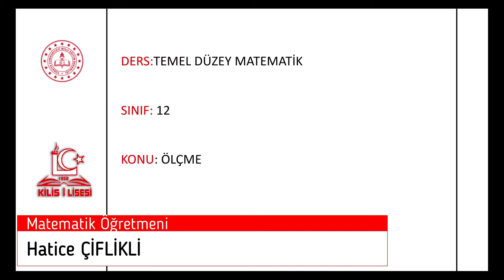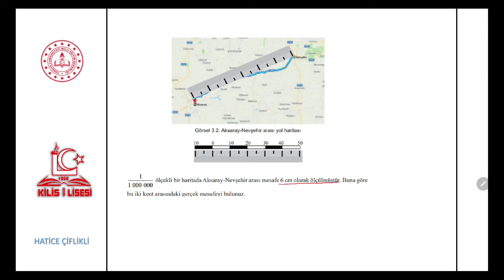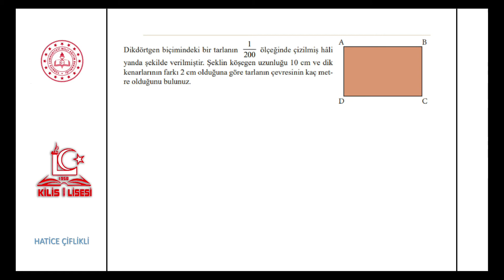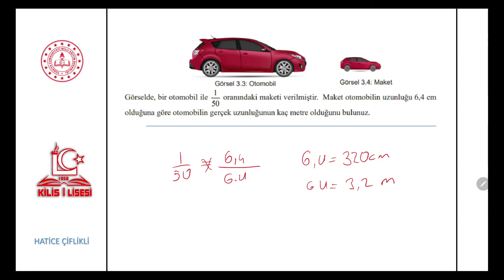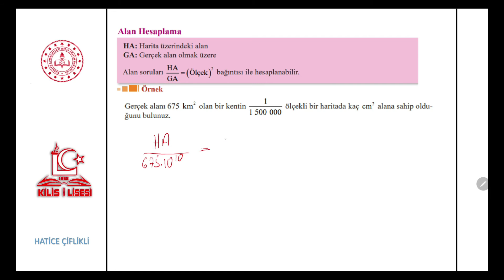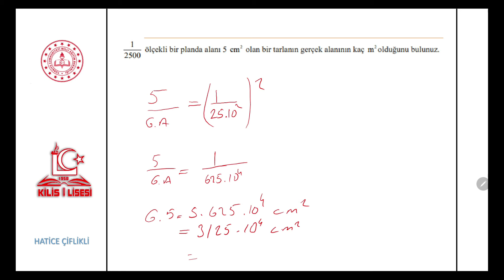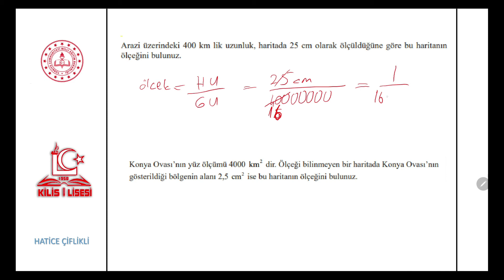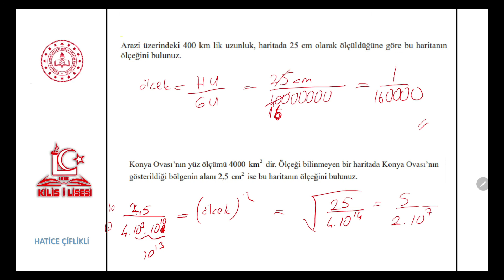12.Sınıf Temel Matematik 2.Ünite Ölçme-1 (Hatice ÇİFLİKLİ)